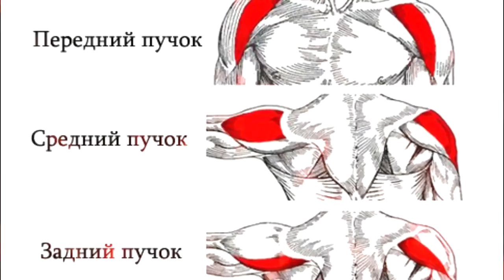Зачем ТУРНИКМЕНЫ используют ЭТО?